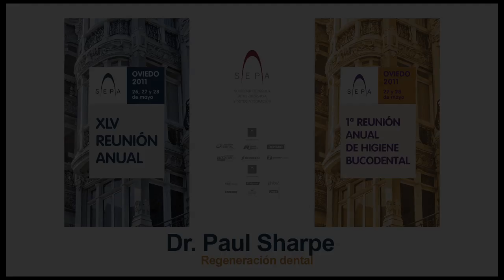SEPA Oviedo 2011 - Dr. Paul Sharpe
El Doctor Sharpe nos cuenta qué avances están teniendo lugar en el campo de la investigación con células madre.